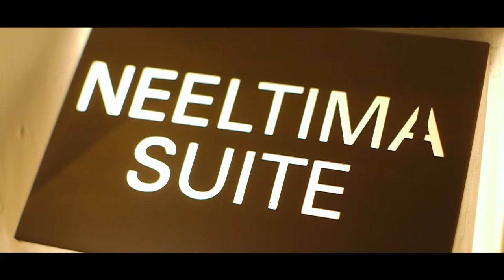A Journey Through Architecture and Art!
Let us take you on a journey through architecture and local culture with our 16 uniquely themed suites!

The Suites with their unique collections of artworks that adorn the walls were commissioned by Sri Lankan artists to uplift the local arts and crafts. Eight local artists were commissioned to depict a theme and create what they felt the name of the suite meant to them, resulting in each room telling a story of the people, culture, and local languages. The resort was originally designed by the timeless architect, Geoffrey Bawa and his engineer Dr. K. Poologasundaram, and later refurbished by Architect Channa Daswatta.

“Beauty lies in the eye of the beholder” and as Channa Daswatte talks about the suites, allow yourself to be immersed in the distinctive art and creativity that Sri Lanka has to offer. Local folklore and the inimitable nature surrounding us, offer depth and inspiration to the artisans to create these signature pieces.

Experience the beauty inspired by the frangipani tree in our Araliya suite. Run your fingers across the intricate, weaving of the Beeralu in the Beeralu suite. Bring the ocean and its treasures to you by staying in the Coral Suite – This and much more beauty to be experienced when you stay in one of our thoughtfully designed, themed16 suites.

Who knows? A stay here might even leave you feeling inspired to create your own magic and express yourself through art.